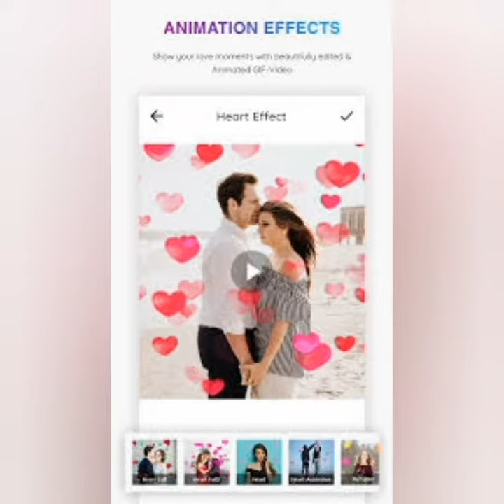December 29, 2020